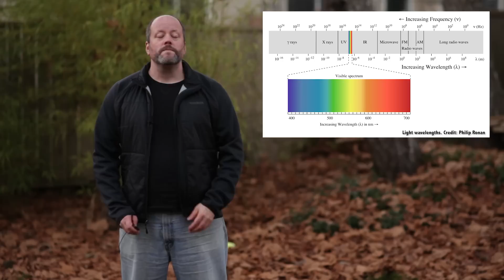Are Aliens Watching Old TV Shows?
You've probably heard the trope about how aliens have been watching old episodes of "I Love Lucy" and might think these are our "historical documents". How far have our signals reached?

Edited by:
Chad Weber

Television transmissions expand outward from the Earth at the speed of light, and there’s a trope in science fiction that aliens have learned everything about humans by watching our television shows. If you’re 4 light-years away, you’re see the light from the Earth as it looked 4 years ago, and some of that light includes television transmissions, as radio waves are just another form of electromagnetism - it’s all just light.

Humans began serious television service in the 1930s, and by the modern era, there were thousands of powerful transmitters pumping out electromagnetic radiation for all to see. So are aliens watching “I Love Lucy” or footage from World War II and believing it all to be part of our “Historical Documents”?

The first radio broadcasts started in the early 1900s. At the time I’m recording this video, it’s late 2014, so those transmissions have escaped into space 114 years ago. This means our transmissions have reached a sphere of stars with a radius of 114 light-years.

Are there other stars in that volume of space? Absolutely. It’s estimated that there are more than 14,000 stars within 100 light years of Earth. Most of those are tiny red dwarf stars, but there would be hundreds of sunlike stars.

As we’re discovering, almost all of those stars will have planets, many of which will be Earthlike. It’s almost certain some of those stars will have planets in the habitable zone, and could have evolved life forms, technology and television sets and were able to learn of the Stealth Haze and the Mak’Tar chant of strength.

Will the signals be powerful enough to stretch across the vast distances of space and reach another world so that many generations of aliens can hang their hopes that James Tiberius Kirk never visits their planet with his loose morals, questionably applied prime directive, irresistible charms and pants aflame with who knows what kinds of interstellar STIs?

Here’s the problem. Broadcast towers transmit their signals outward in a sphere, which falls under the inverse square law. The strength of the signal decreases massively over distance. By the time you've gone a few light years, the signal is almost non-existent.

Aliens could build a huge receiver, like the square kilometer array being built right now, but the signals they could receive from Earth would be a billion billion billion times weaker. Very hard to pick out from the background radiation. And by Grabthar's hammer, I assure you it’s only by focusing our transmissions and beaming them straight at another star do we stand a chance of alerting aliens of our presence. Which, like it or not, is something we've done. So there’s that.

We’ve really been broadcasting our existence for hundreds of millions of years. The very presence of oxygen in the atmosphere of the Earth would tell any alien with a good enough telescope that there’s life here. Aliens could tell when we invented fire, when we developed steam technology, and what kinds of cars we like to drive, just by looking at our atmosphere. So don’t worry about our transmissions, the jig is up.

What do you think? Is it a good idea to alert aliens to our presence? Should we get rid of all that oxygen in our atmosphere and keep a low profile?

Michael Collins
Jamie Rich
and the rest of the members who support us in making great space and astronomy content. Members get advance access to episodes, extras, contests, and other shenanigans with Jay, myself and the rest of the team. Want to get in on the action?